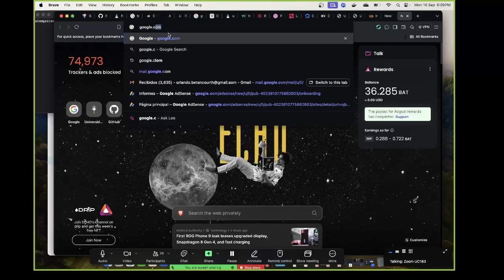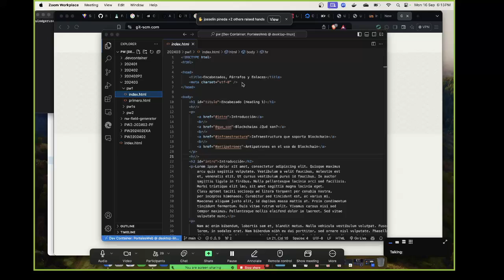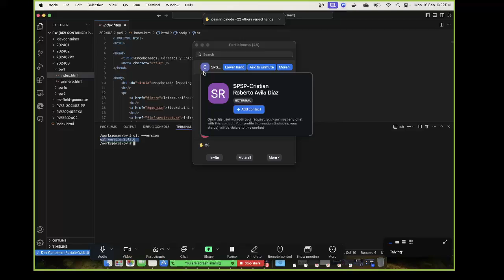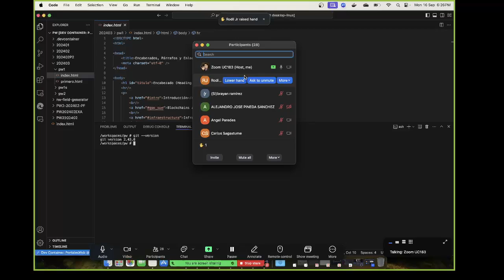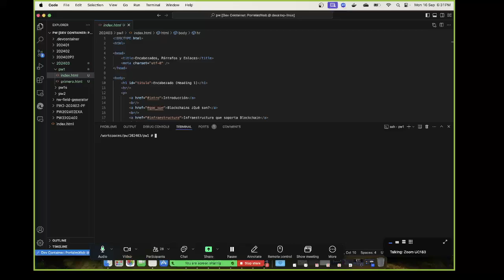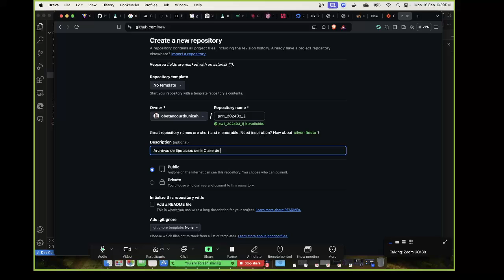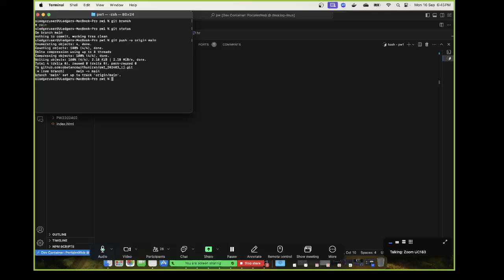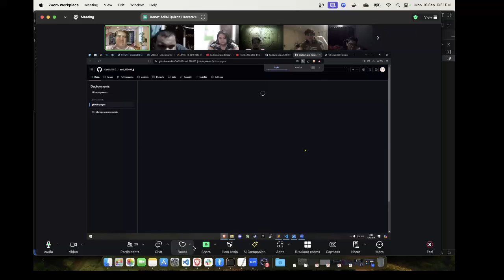Iniciando Proyecto con repositorio GIT y usando github pages